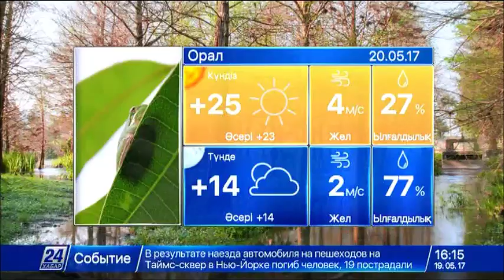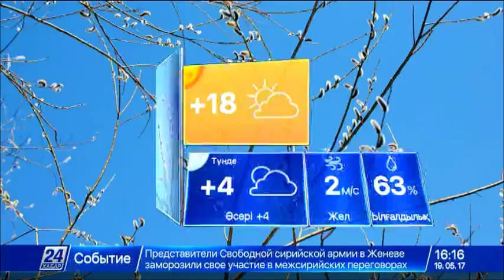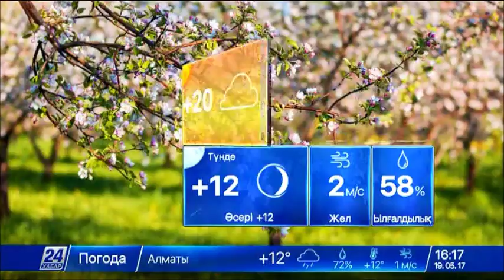20 мамырға арналған ауа райы болжамы